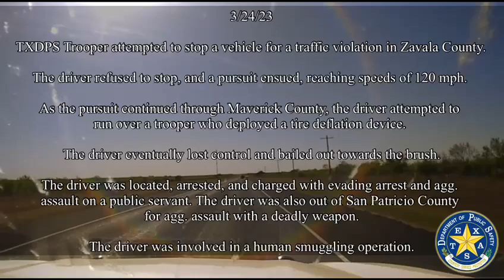DPS Trooper Nearly Gets Struck by Human Smuggler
A human smuggler attempted to run over a DPS Trooper while trying to evade capture during a high-speed pursuit. It happened on March 24 as the Trooper tried to conduct a traffic stop in Zavala County. The driver refused to stop and took off into Maverick County, reaching speeds of 120 miles per hour. As a Trooper deployed stop sticks the driver attempted to run him over. The driver eventually bailed out into the brush and was arrested. He is charged with evading and aggravated assault on a public servant. He also had an outstanding warrant for aggravated assault with a deadly weapon.